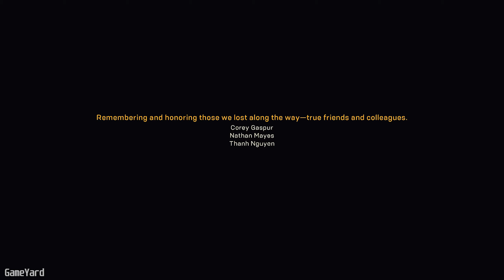ANTHEM Gameplay Walkthrough part 21(ENDING)FINAL BOSS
Story. In Anthem™, a new game from EA's BioWare studio, explore a landscape of primeval beauty, confront the dangers you find, and grow in power with every step. ... The Freelancers are in conflict with the Dominion, who are trying to use a powerful force called the Anthem of Creation as a weapon.

DescriptionAnthem is an online multiplayer action role-playing video game developed by BioWare and published by Electronic Arts. The game was released worldwide for Microsoft Windows, PlayStation 4 and Xbox One on February 22, 2019

Initial release date: January 25, 2019
Mode(s): Multiplayer
Engine: Frostbite 3
Composer: Sarah Schachner
Developers: BioWare, Bioware Austin LLC
Genres: Action role-playing game, Shooter game